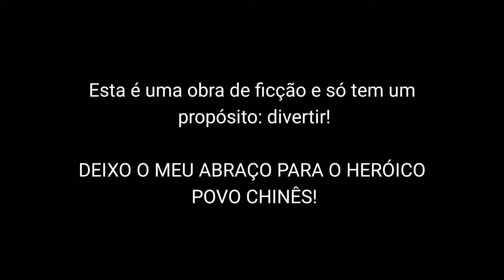JAQUISON NÍLSON EM CHINÊS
Lançamento da China para o mundo. Homenagem ao escritor Lima Barreto, autor do conto O Homem que Falava Javanês.